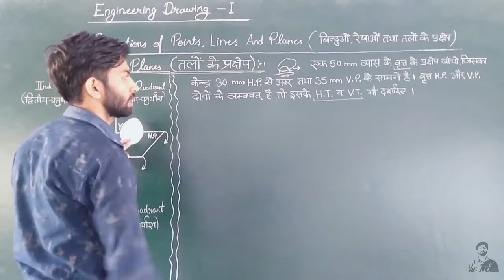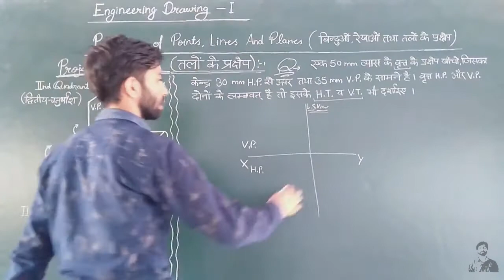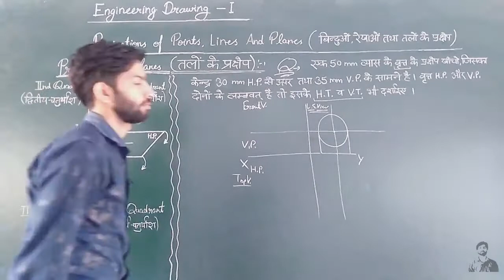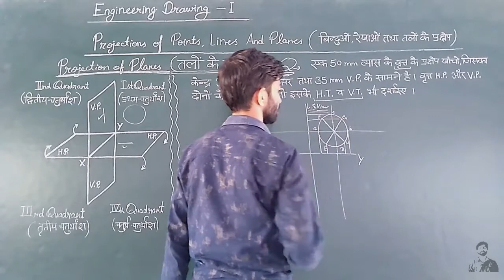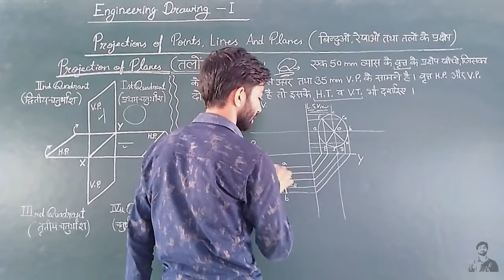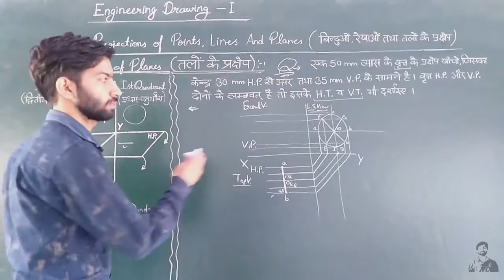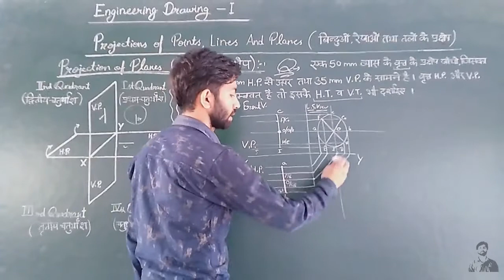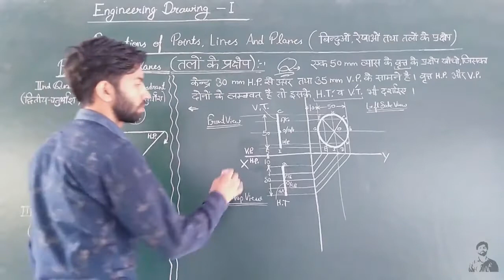PROJECTION OF PLANE | PART 4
✓ Faculty  : GAURAV KUMAR PAL
✓ SUBJECT : ENGINEERING DRAWING 1st
✓ TOPIC :    PROJECTION OF LINE

BEST FOR : ITI​​, POLYTECHNIC​​, BTech​​ STUDENTS​​ (Who has Engineering Drawing or Technical Drawing & related subject(s) in his course) should see the videos; for basic knowledge of engineering drawing.

The channel "Engineering Path" ( engg_path​​ ) is an educational channel, which provides you the best content (also exam oriented) in an easy way.

              "Engineering Drawing is an Universal language."

   In this video you are studying about ; PROJECTION OF PLANE

   Firstly, Engineering drawing-1st is provided to you. It is also relevant for Technical Drawing students.

   Further, other Mechanical Engineering & related subjects might be provided to you.